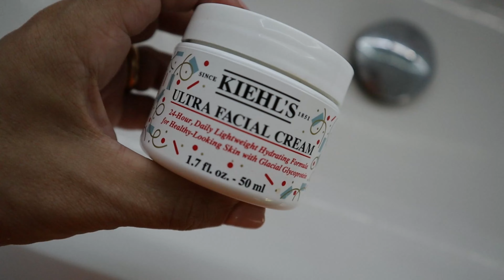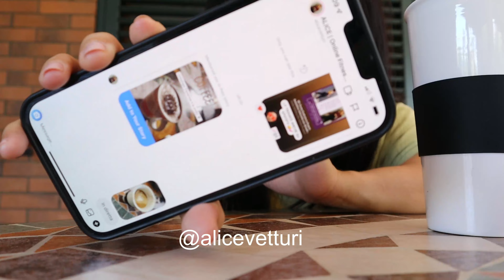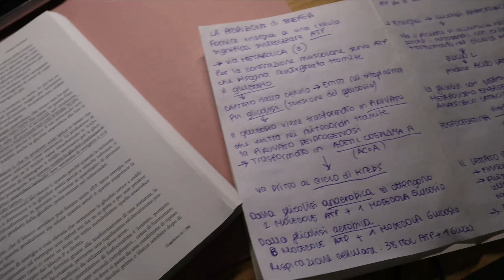La mia MORNING ROUTINE (summer 2022) || Vlog 2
👉🏻 Da ora in poi potete utilizzare il mio codice DAMAGE10 per un 10% di sconto sui vostri acquisti + vari omaggi fighissimi con un minimo di ordine! 🛒

👉🏻 Seguitemi anche su instagram, dove pubblico storie, reel motivazionali e allenamenti